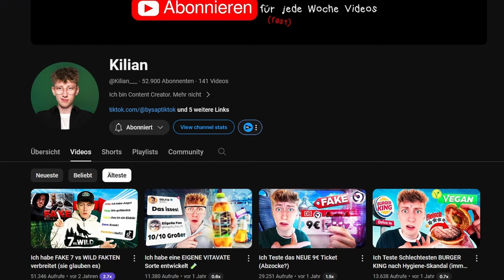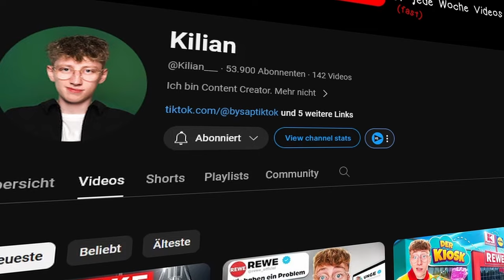Das INTERVIEW mit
In dieser 3. Ausgabe meines Interviewformates spreche ich mit Kilian! Wir sprechen über seinen Werdegang, was er heute so macht und über manch andere spannende Dinge...
Euch hat das Video gefallen? Unterstützt mich gerne mit einem Like und einem kostenlosen Abo!